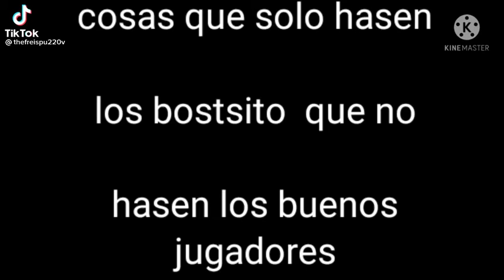momentos unicos en free fire(5)